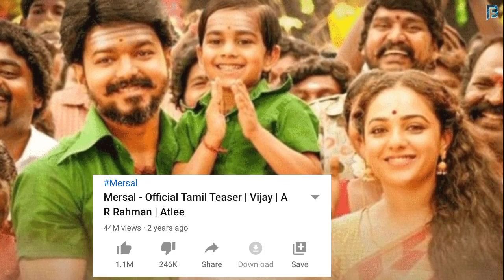Sadak 2 Trailer Set a Dangerous Record That No One Would Want To Make